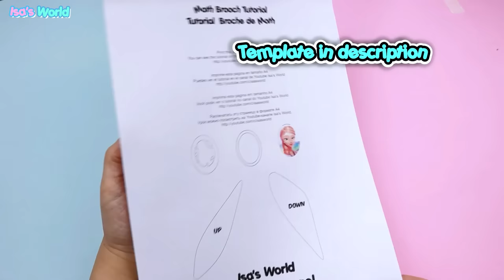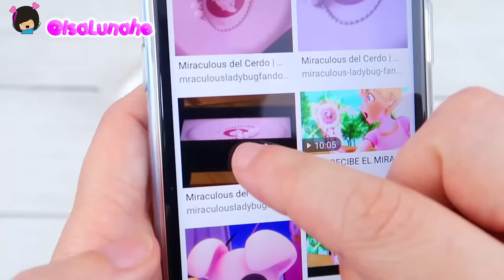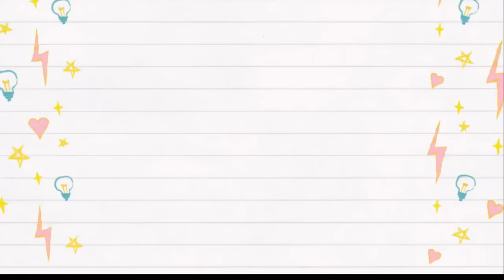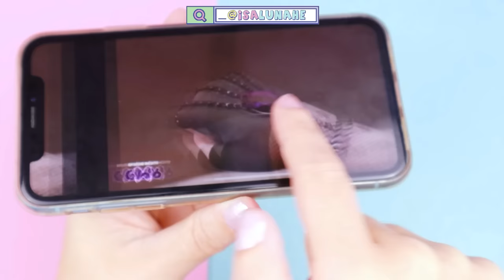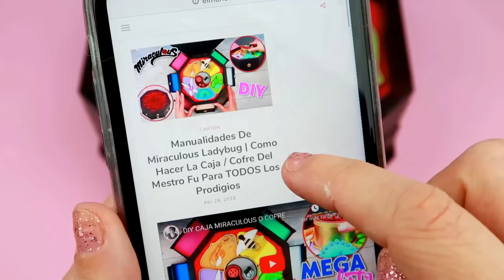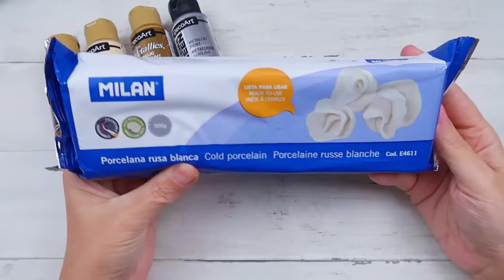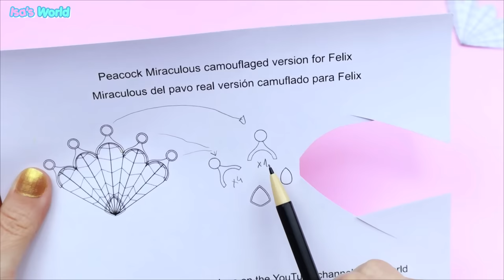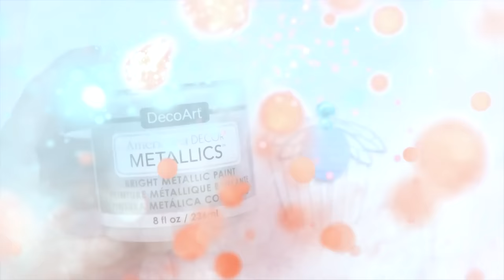DIY Tutorial: Ladybug Individual Jewelry Box and camouflaged mode Miraculous - Compilation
00:00​ - welcome
00:30 -  individual box to transport the Miraculous
08:55 - Gabriel Agreste butterfly Miraculous cameo brooch
17:22 - Alya´s fox Miraculous
19:43 - Nathalie peacock Miraculous brooch
22:41 - Rose pig Miraculous anklet
27:35 - Marinette rooster Miraculous thumb ring
34:22 - Kagami dragon Miraculous Necklace
41:56 - Juleka tiger Miraculous panjas bracelet rings
48:46 - Lê Chiến Kim monkey Miraculous crown
55:37 - Master FU turtle Miraculous bracelet
57:27 - Gabriel Agreste peacock Miraculous brooch
1:02:59 -  Jessica Keynes eagle Miraculous necklace
1:12:36 - Felix peacock Miraculous brooch
1:20:31 -  Chloé bee Miraculous comb
Templates:
same Materials:
pen cutter
foam sheets paper 1mm
1cm hinge
glass cabochon (size 20 mm x 30 mm)
safety pin brooch
air hot gun
foam sheets
Where to buy polymer clay?